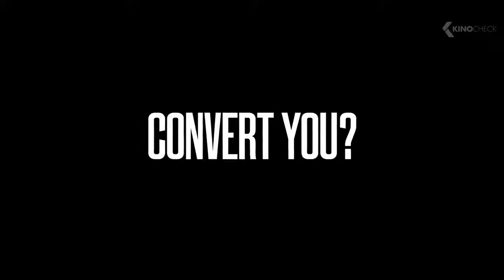MESSIAH Trailer (2020) Netflix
The series focuses on the modern world's reaction to a man who first appears in the Middle East, whose followers claim him to be the eschatological return of 'Isa (Jesus). His sudden appearance and apparent miracles spark a growing international following, casting doubts around who he really is, a case investigated by a CIA officer.

CAST
Mehdi Dehbi as Al-Masih

Tomer Sisley as Aviram Dahan

Michelle Monaghan as CIA Case Officer Eva Geller

John Ortiz as Felix Iguero

Melinda Page Hamilton as Anna Iguero

Stefania LaVie Owen as Rebecca Iguero

Jane Adams as Miriam Keneall

Sayyid El Alami as Jibril Medina

Fares Landoulsi as Samir

Wil Traval as Will Mathers

RELEASE
The first season was released on January 1, 2020
Please hit the